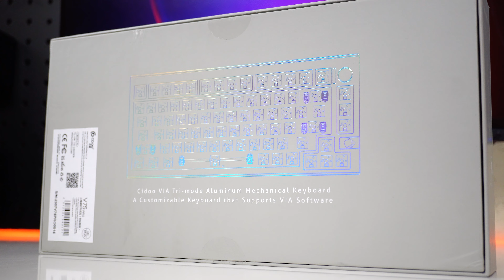CIDOO v75 | Chiếc phím NHÔM đầy đủ món ăn chơi mà lại còn phân phối chính hãng! | MYGEAR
Cidoo v75 | Chiếc phím Nhôm đầy đủ món ăn chơi mà lại còn phân phối chính hãng
Cấu Trúc : Gasket-mounted với foam Poron
Dung lượng pin: 3000mAh
Hỗ trợ kết nối :Bluetooth wireless&USB-C wired&2.4Ghz
Mạch xuôi :south-facing RGB
STAB : PCBA screw-in stabilizer
PLATE: PC (Polycarbonate) với flex cut
KEYCAPS: PBT in nhiệt Dyesub siêu bền bỉ
Dây đi kèm: 1.6m Type-C bọc dù
Chất liệu vỏ case : Case nhôm CNC 100% , phun sơn tĩnh điện.
SIZE: 330mm x 145mm x 35mm
FOAM: Cấu trục foam Sandwiched chất liệu Poron/Foam Switch IXPE
🔥 MUA MÁY TÍNH ĐẾN 𝗠𝗬𝗚𝗘𝗔𝗥 🔥
► Địa chỉ: 266/32 Tô Hiến Thành, Phường 15, Quận 10, TP.HCM